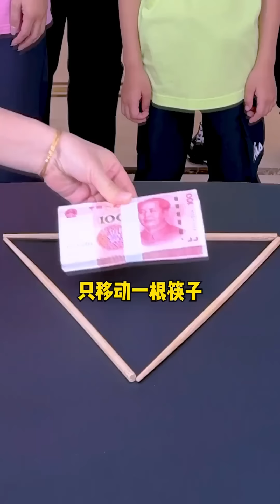Who Can Complete The Line Without Crossing? 😂